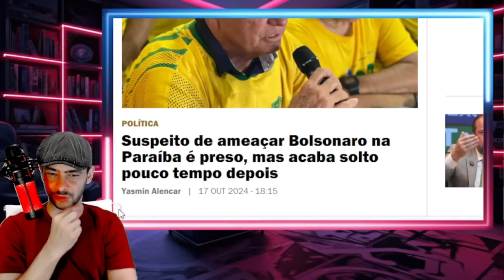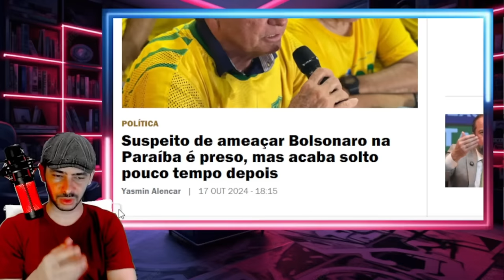DESSA VEZ XANDÃO SE DEU MAL BATEU DE FRENTE COM UM EXERCITO AMERICANO LA